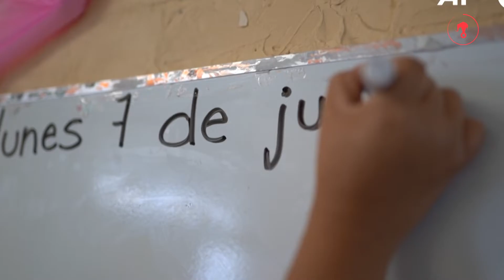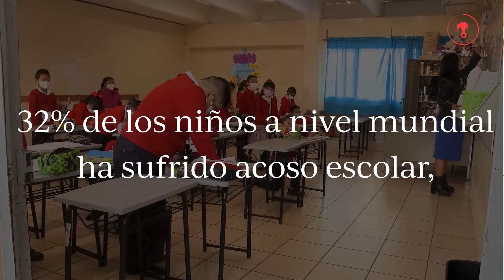Bullying en la escuelas, un problema olvidado que roba vidas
En México, siete de cada 10 menores de edad sufrieron algún tipo de acoso escolar en 2021, colocando a nuestro país entre aquellos con un mayor número de casos de bullying a nivel mundial. Un problema olvidado por padres, instituciones y autoridades que trunca estudios y roba vidas.